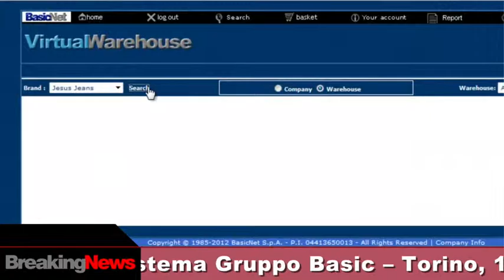2012 - BreakingNews: progetto BoxFactory, inaugura il nuovo magazzino di BasicItalia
Alle nostre spalle il nuovo magazzino di BasicItalia, che inaugura oggi – mercoledì 11 aprile – in strada Abbadia di Stura 176, capannone 6, a poca distanza dalla sede di strada della Cebrosa 106. Con l’apertura di questo nuovo spazio di 3.900 metri quadri prosegue il progetto “BoxFactory” e termina il rapporto di collaborazione con una delle tre logistiche esterne, Ceva Logistics a Novara, fino a oggi utilizzate da BasicItalia. All’interno del nuovo magazzino vengono svolte attività di receiving, stocking e picking degli articoli a brand K-Way, Jesus Jeans, Sabelt e AnziBesson. L'attività di packing, invece, continuerà a essere effettuata in strada della Cebrosa, sede di BasicItalia. Il software che gestisce le operazioni di receiving, stocking e picking del nuovo magazzino è stato sviluppato dal nostro Information Technology ed è completamente integrato al sistema del Gruppo Basic.
news tickerTorino, 11 aprile 2012: è operativo il nuovo magazzino di BasicItalia – 3.900 mq in strada Abbadia di Stura 176 (capannone 6) per le attività di receiving, stocking e picking degli articoli a marchi K-Way, Jesus Jeans, Sabelt e AnziBesson – prosegue progetto BoxFactory: gestire internamente tutti i brand del Gruppo – operazioni di packing effettuate in strada della Cebrosa – software creato da BasicSystem.com e completamente integrato al sistema Gruppo Basic.